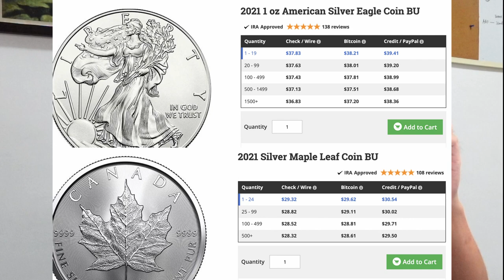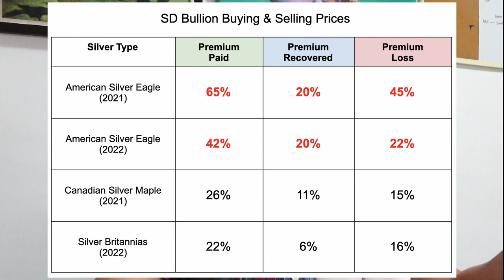American Silver Eagles Are A Bad Deal - Buyers Beware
The American Silver Eagles are no longer the best silver coins to stack or invest in when there are cheaper and better alternatives out there. In this video, I will take you through the harsh truth of why the American Silver Eagle might not be the best coin for you. A lot of silver investors believe that silver eagles hold the most value and command a higher sell-back price in the market, however, the numbers show that isn't exactly true. Silver eagle premiums have been soaring above 40% and are making the coins rather unattractive as you lose twice, once upfront when you buy and once more when you sell. Let's dive in!